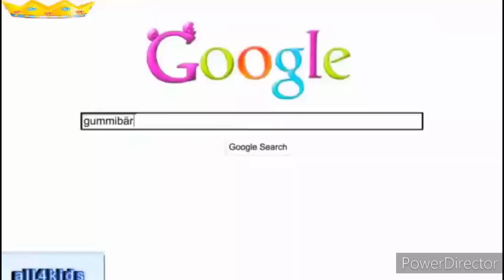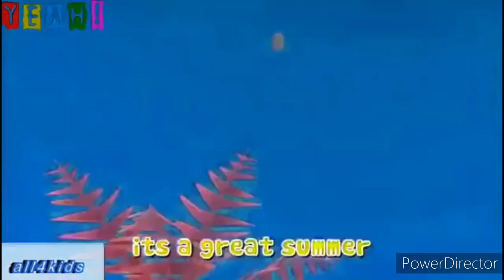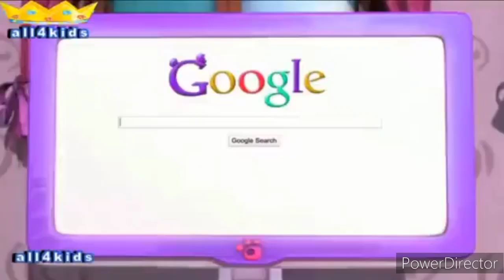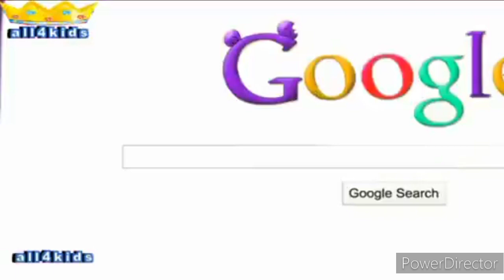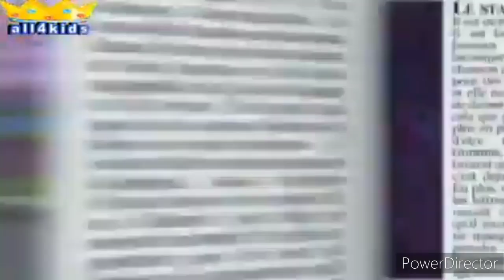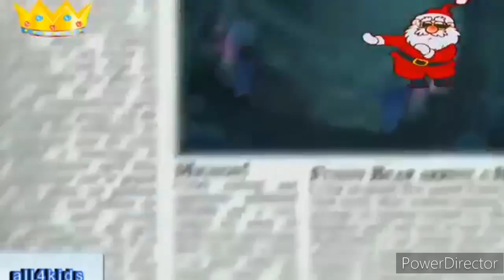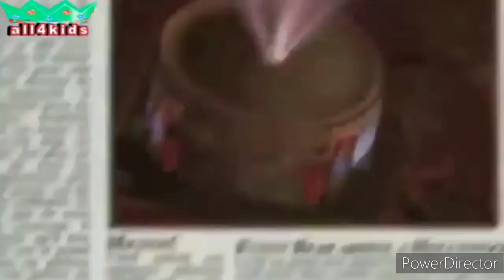All4kids gummy bear fast motion 2015 videos (part 1)